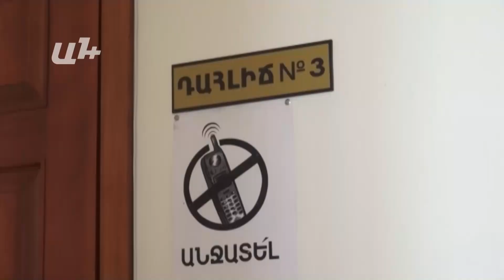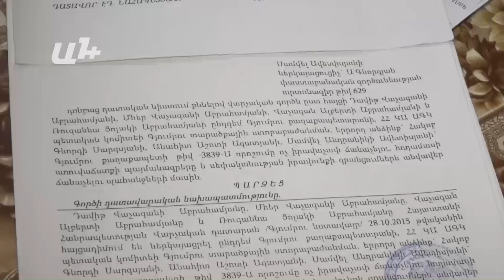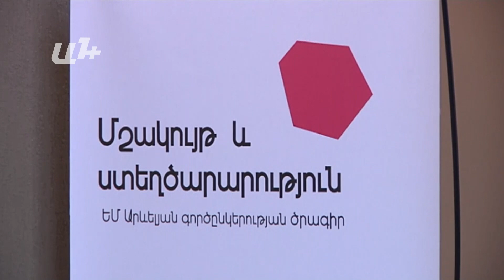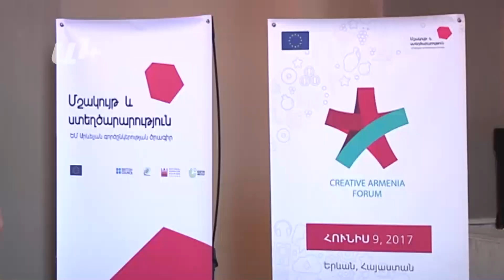AYB FE + 09 06 17